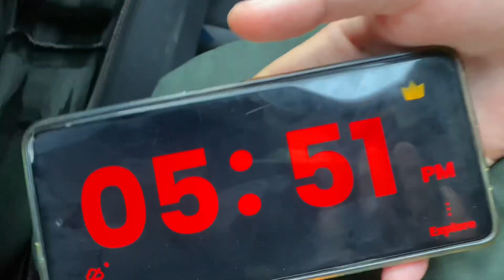WHY WE ARE GOING TO RAWALPINDI IN THIS CONDITION | Hair transplant | KOTLI TO RAWALPINDI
This video why we going to Rawalpindi after hair transplant. what are the conditions accursed .